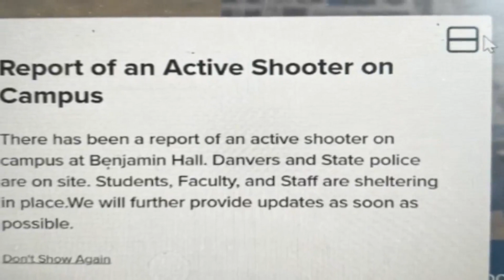St. John's Preparatory School in Danvers Massachusetts | News St. John's Preparatory School Danvers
St. John's Preparatory School in Danvers Massachusetts | News St. John's Preparatory School Danvers | St. John's Preparatory School in Danvers Massachusetts | News St. John's Preparatory School Danvers Active  reported at St. John's Preparatory School in Danvers,  Massachusetts; police rushing to the scene confirmed reports emerging of an active  at St. John’s Preparatory School in Danvers, Massachusetts. Large police presence on campus.

There is a potential   situation at St. John's Preparatory School in Danvers, prompting a response from state and local police Students, faculty and staff are sheltering in place at St. John's Prep over a report of an   at the school in Danvers, according to an alert on the school's website.

St. John’s Prep in Danvers Massachusetts Dozens of Essex County Police departments and troopers are on the way.
situation at St. John’s Preparatory School in Danvers with state and local police responding too bad